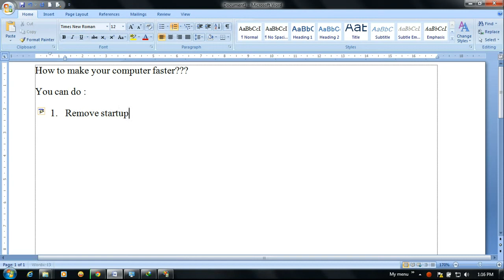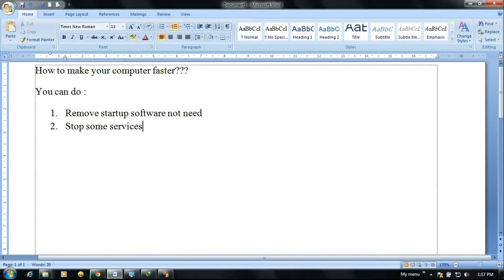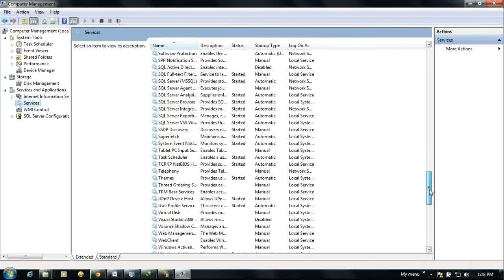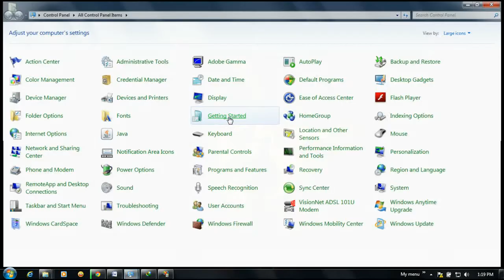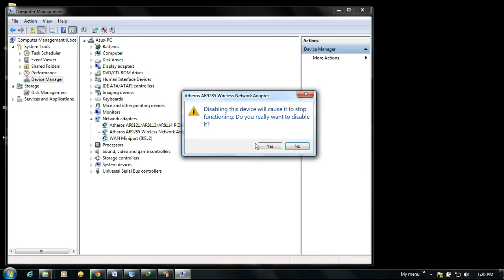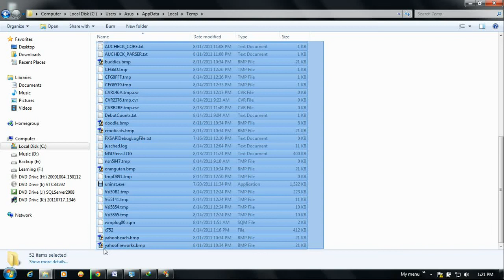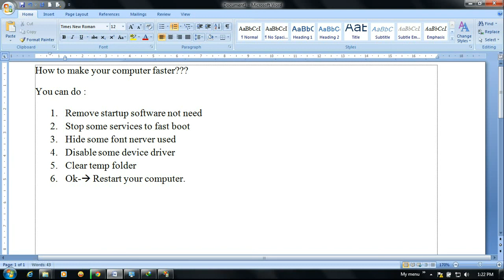Make Your Computer Run Faster